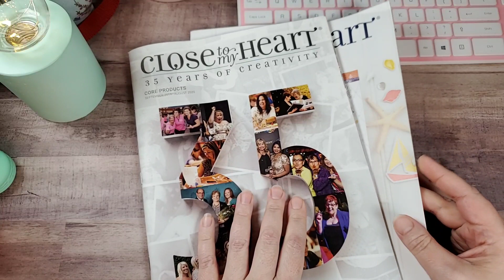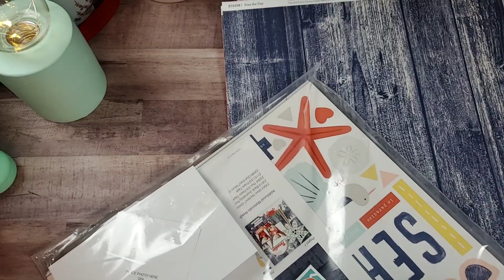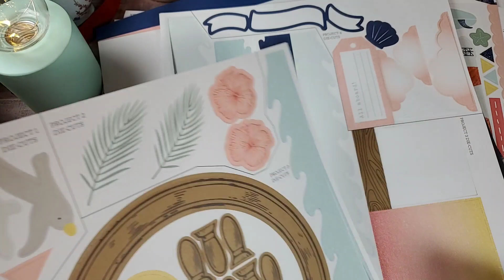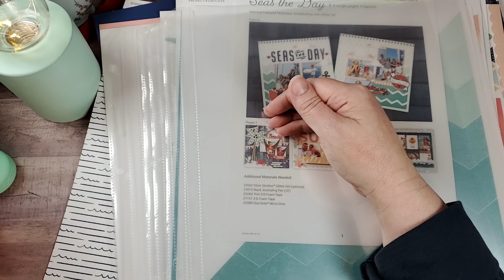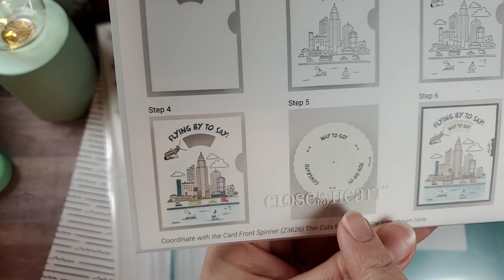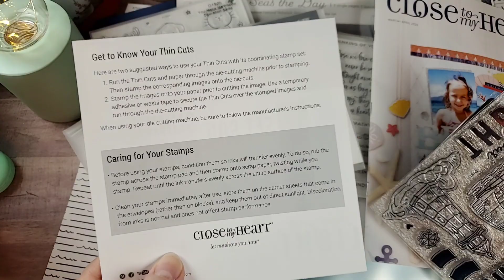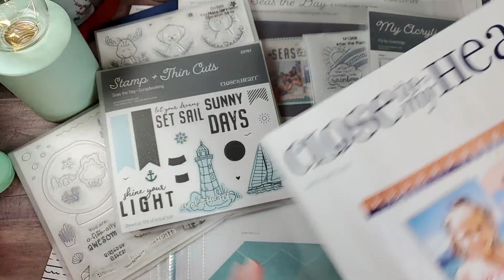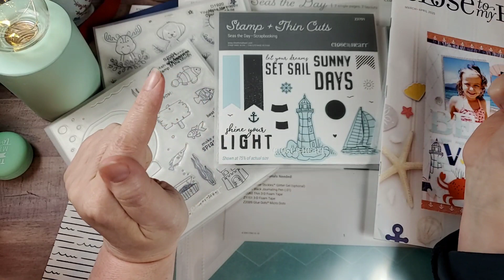Close To My Heart Haul- March 21, 2020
Hey Y'all... So, my CTMH order arrived and thought I would share what I chose. For those who are new to my channel, I am a consultant for CTMH. I placed this order to help reach my quarterly requirements. If you see anything you like, they can be found at the link found below in the description. If you have any questions, never hesitate to ask. I am more than happy to help in anyway that I can.

I hope you all have a wonderful weekend. Stay Blessed and as Always. Happy Crafting!

Also, Please check out the videos below for ideas for the MemoryDex Challenge/giveaway. These are NOT intended to give an idea of what I am looking for, just an idea of what MemoryDex cards can be like... I hope this helps those who are curious and looking for ideas:

AMAZON Influencer Store Front:

HotFix Rhinestone Setter Bundle:

Blending Brush Collection:

Paper fashion Watercolor pallet:

2pk- Lawn Fawn Stamp Shammy:

Marietta Magnetic Sheets 8.5x11 (25 pk):

Clear Storage Pockets for dies and stamps (100 pk):

Kokuyo Tape Runner Long:

Kokuyo Tape Runner Refills(5 pk):

WeRMemoryKeepers Score Board:

WeRMemoryKeepers Mini Guillotine Trimmer:

Teflon Bone Folder:

Tim Holtz Glass Media Mat:

Linco Table Top Video Lighting:

Happy Crafting….

Address:
Rochelle Crawford
The Delightful Crafter
17460 I-35 N Ste 430-391